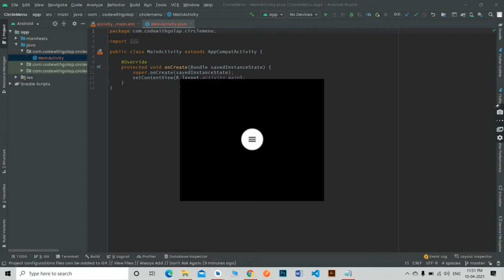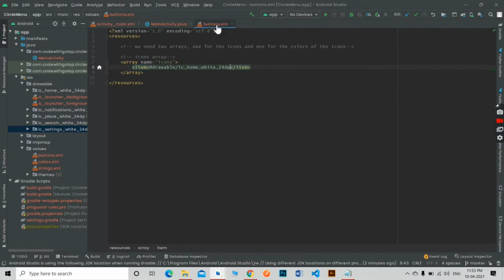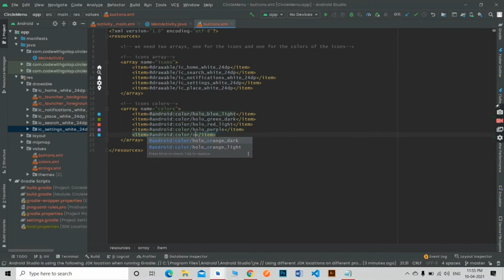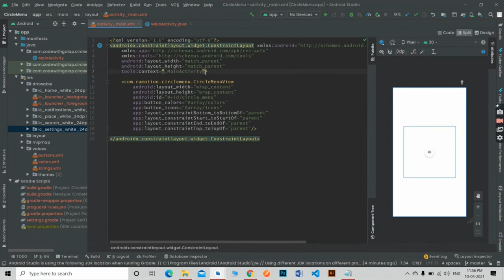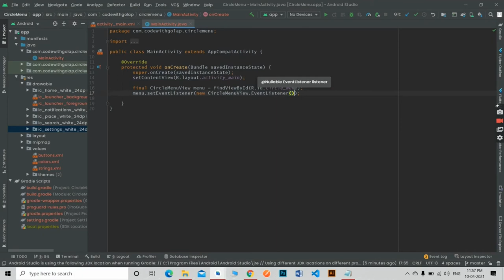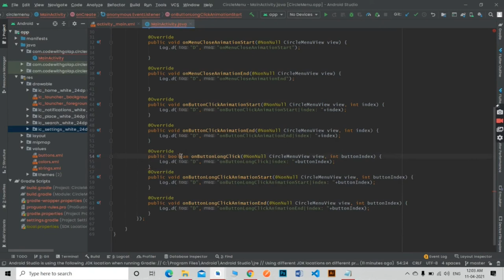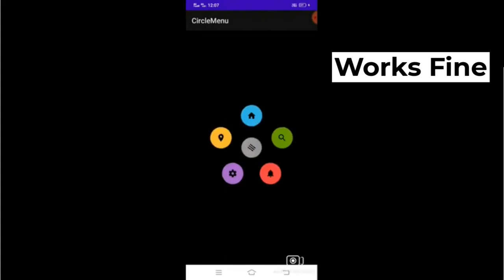Circle Menu in Android | Android Studio | Java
In this tutorial, we will create a circular menu in android. A simple, elegant UI menu with a circular layout and material design animations.